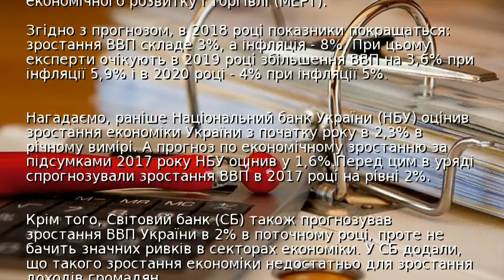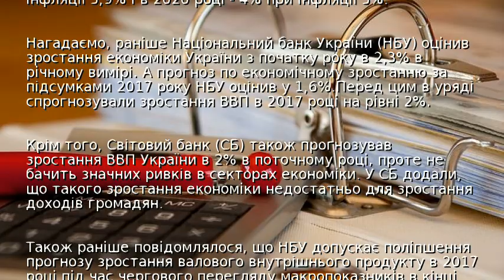Експерти погіршили прогноз зростання ВВП на 2017 рік